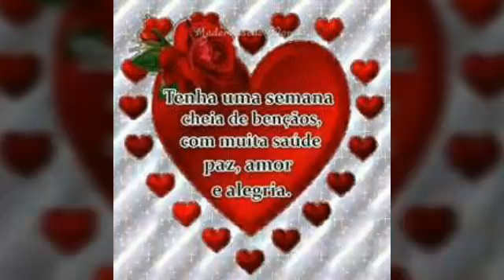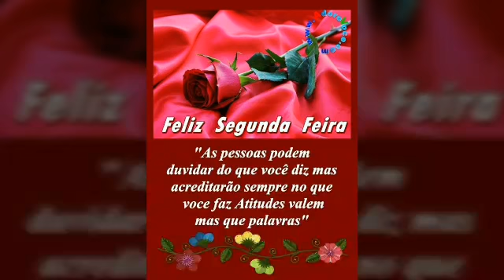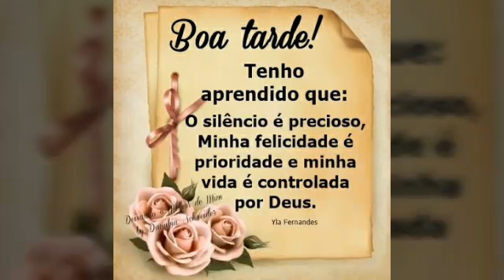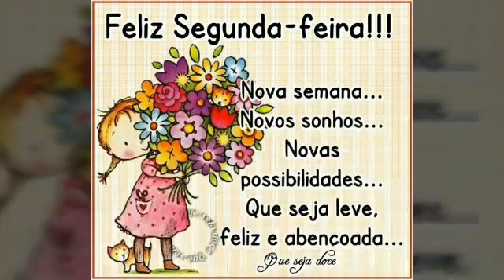mensagem de boa tarde feliz segunda-feira com as bênçãos de Deus